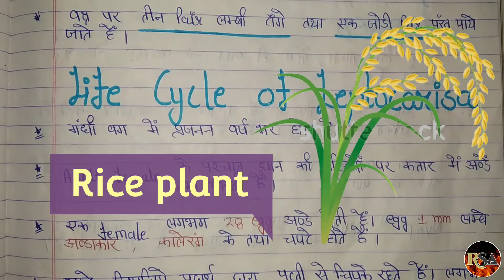Gundhi Bug Life Cycle ( Leptocorisa , Rice Bug) ||Zoology 1st Paper || BSC 3 year Hindi Notes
Gundhi Bug,Rice bug, leptocorisa full Explanation

BSC 3 Year zoology First Paper unti-2

Gundhi Bug introduction classification morphology

I Teach Almost Every Classes 6th 7th 8th 9th 10th 11th 12th

"Important :- BSC 1st 2nd 3rd Year Full Syllabus Available"

Subjects :-
Hindi
Mathematics
G.K
English
Biology

Boards :-

CBSE & UP BOAD

Thank you Guy's For Watching My Video's and We got Great Support Till Now & Wishing for the Same In Future🙏